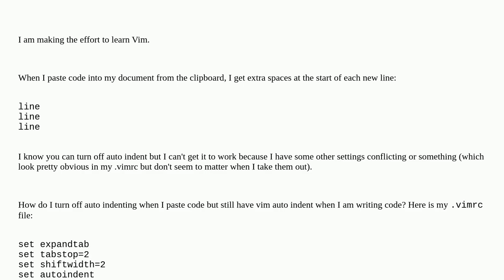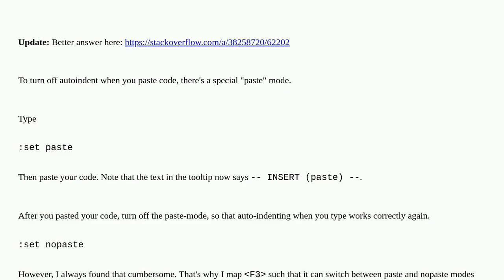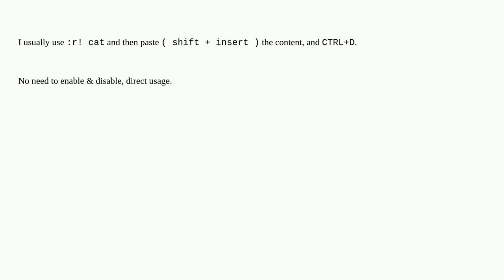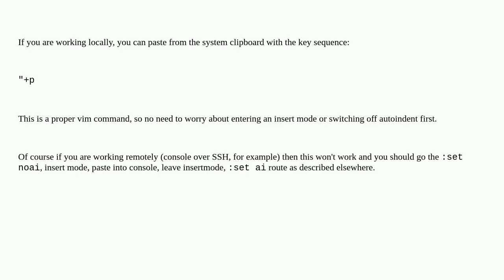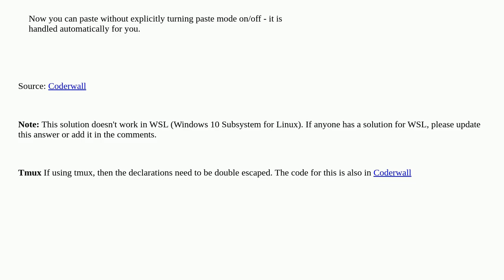Turning off auto indent when pasting text into vim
A special thanks goes out to the community

  configuration editor auto-indent vim indentation